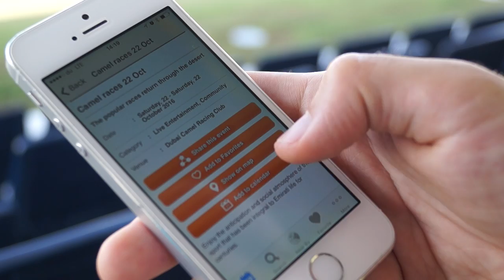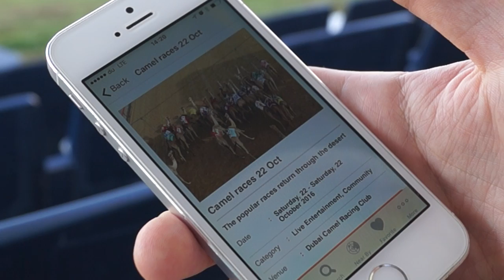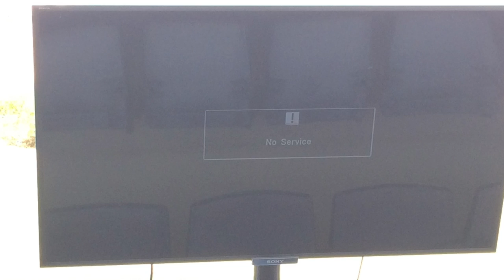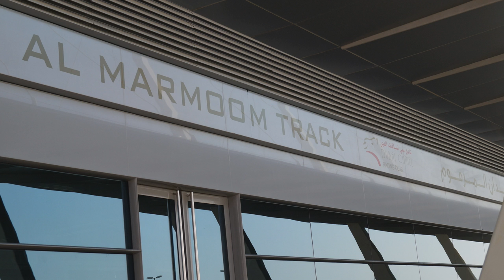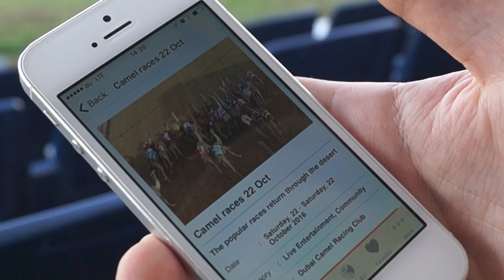Верблюды арабских шейхов, скачки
За всё время жизни в Дубае мы ни разу не были на верблюжьих скачках, и в этот раз совершенно случайно на гонки шейховских верблюдов.

До скорых встреч! Ваш ИнДубай )))